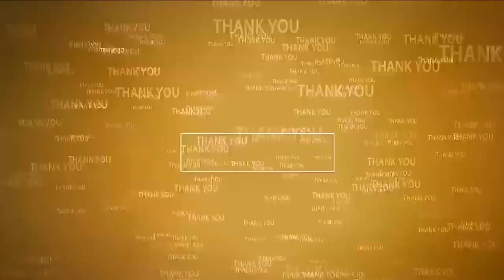ఘ‌నంగా ఎంపీ పెద్దిరెడ్డి పుట్టిన రోజు వేడుక‌లు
- ఓబుల‌వారిప‌ల్లి  జీవనజ్యోతి ఆనంద నిలయం ఆశ్ర‌మంలో కేక్ క‌టింగ్‌, వ‌స్త్ర‌దానం